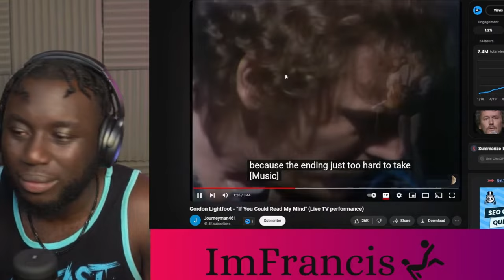Gordon Lightfoot If You Could Read My Mind Reaction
Gordon Lightfoot If You Could Read My Mind
00:00 Intro to Gordon Lightfoot If You Could Read My Mind
00:13 Gordon Lightfoot If You Could Read My Mind Reaction
06:30 Outro to Gordon Lightfoot If You Could Read My Mind